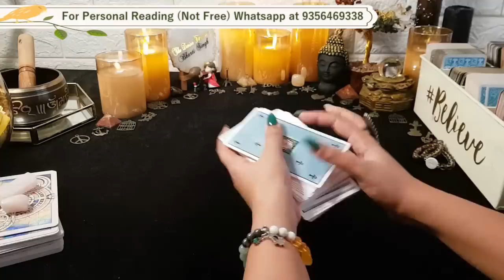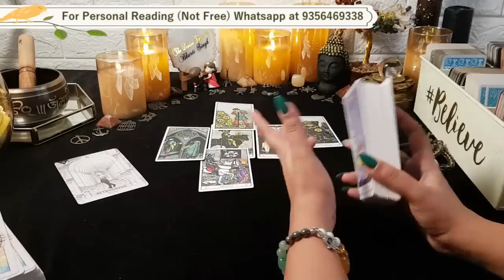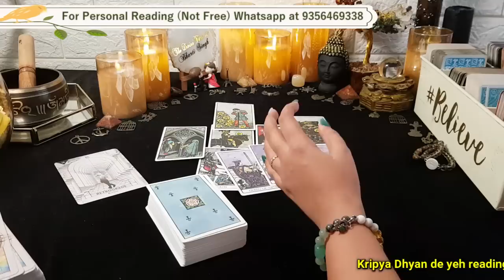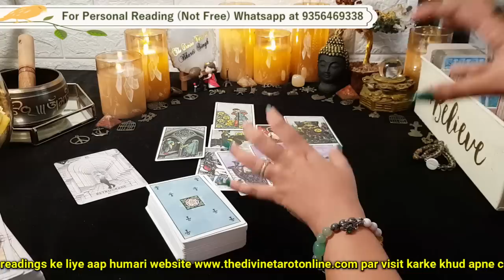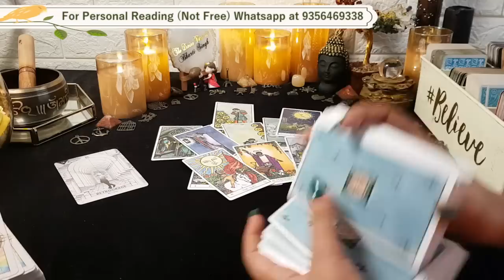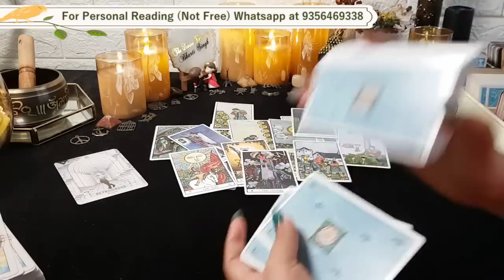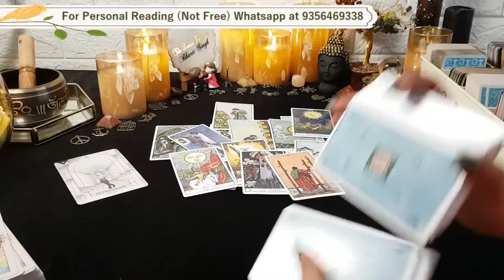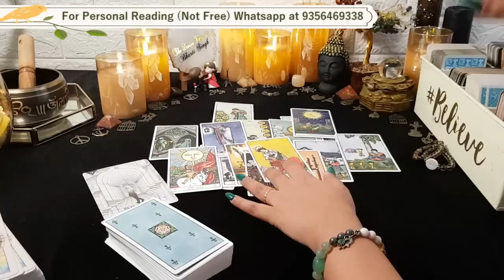धनु राशि दोनों की फीलिंग्स ,उनका अगला कदम | DHANU - SAGITTARIUS | HINDI TAROT FEB 26th - 4th MAR